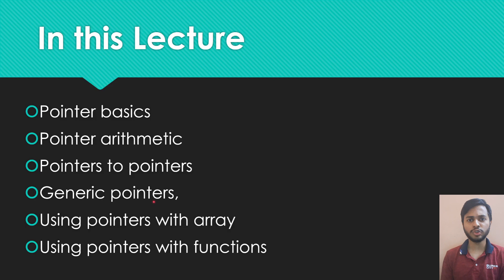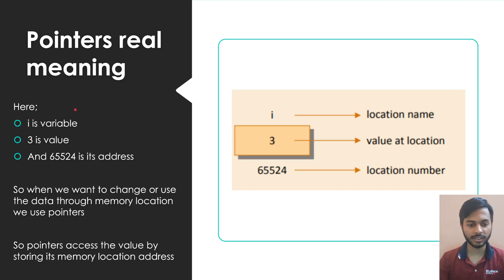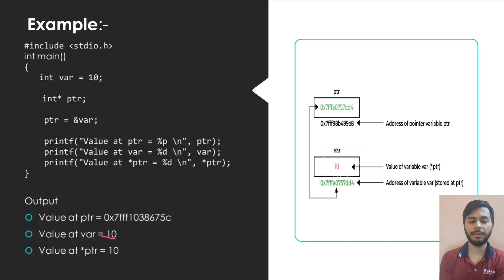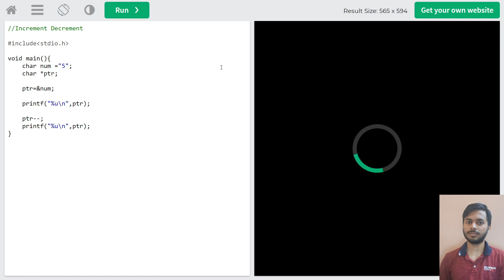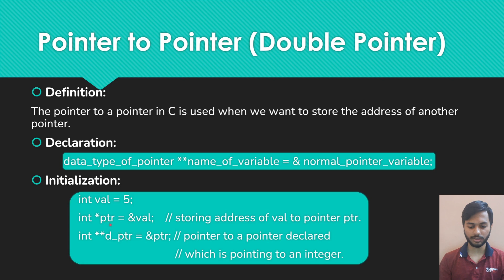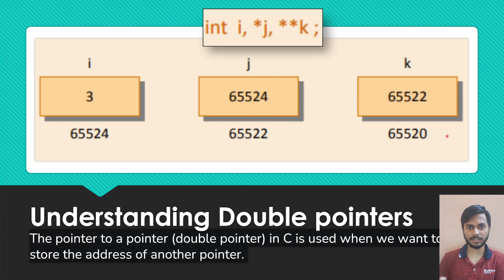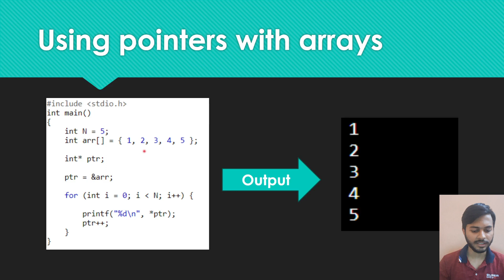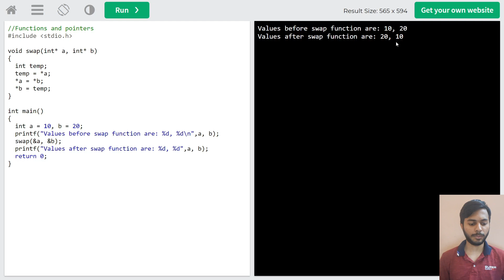Pointers | Pointer to Pointer | Null Pointer | Void Pointer | Double Pointer | Pointer Arithmetic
Well hows the Juniors Doinggg???

Here's the Most Wanted Playlist for Semester Exams ⏰🚨

TOPICS COVERED IN SERIES:

-Introduction to Programming: Computer system,
-Components of a computer system, computing environments, computer languages
-Role of linker, idea of invocation and execution of a programme
-Algorithms:Representation using flowcharts, pseudocode
-Introduction to C language: History of C, basic structure of C programs,
-process of compiling and running a C program
-C tokens, keywords, identifiers, constants, strings, special symbols,
-Variables, data types, I/O statements
-Interconversion of variables
-Operators and expressions: Operators,
-Arithmetic, relational and logical, assignment operators,
-Increment and decrement operators, bitwise and conditional operators, special operators,
-Special operators, operator precedence and associativity, evaluation of expressions, type onversions in expressions.

-ARRAY

-FUNCTION

-STRING

-RECURSION AND STORAGE CLASS

Pointers